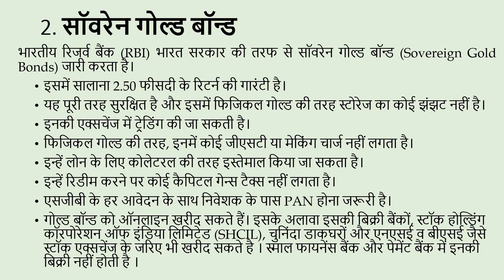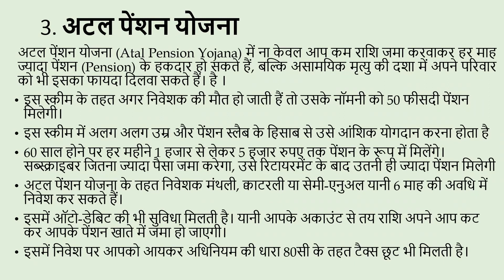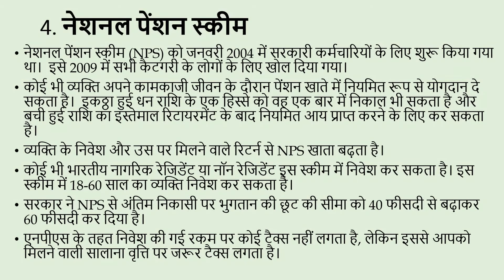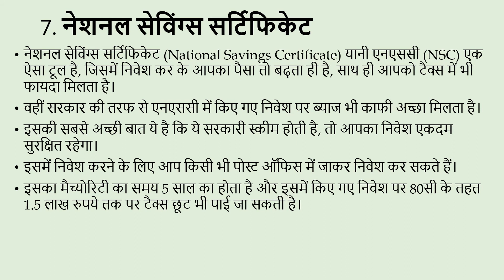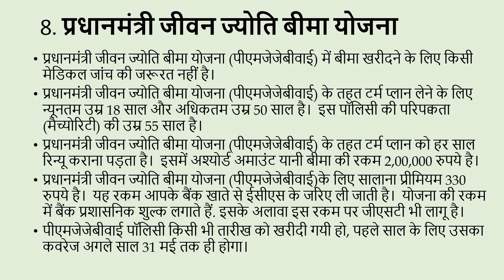Tax Free Government Schemes: इन 8 सरकारी स्कीम में पैसे लगाकर पाएं कई फायदे टैक्स फ्री और रिस्क फ्री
Tax Free Government Schemes: इन 8 सरकारी स्कीम में पैसे लगाकर पाएं कई फायदे, टैक्स फ्री होने के साथ-साथ रिस्क फ्री भी हैं ये योजनाएं!

00:00 - Introduction
01:10 - Government Securities
03:35 - Sovereign Gold Bond
04:53 - Atal Pension Yojana
06:42 - National Pension Scheme
07:50 - Sukanya Samridhi Yojana
08:41 - Pradhan Mantri Vyay Vandana Yojana
09:59 - National Saving Certificate
10:46 - Pradhan Mantri Jeevan Jyoti Bima Yojana
12:20 - Conclusion